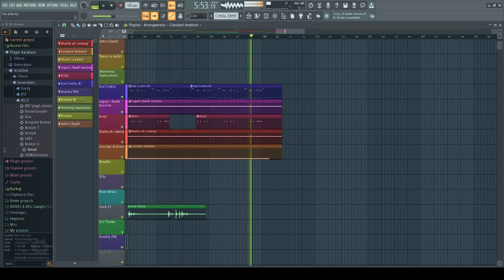Flash Stallone - The Killer's Tritone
I was asked to score a short video titled "The Killer", and I did so mainly using the tritone only (The Devil's Interval). This is mostly all ambient up until the final "chase and death" scene. I'm no Hanz Zimmer or Trent Reznor, yet, but here you go.